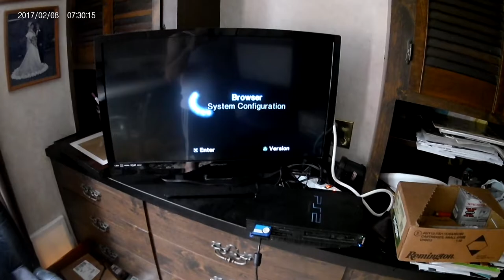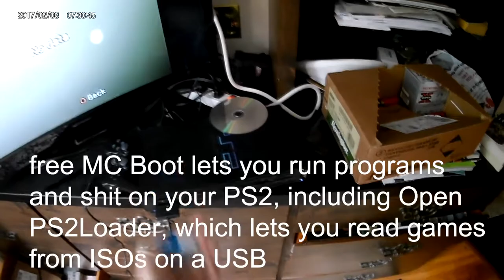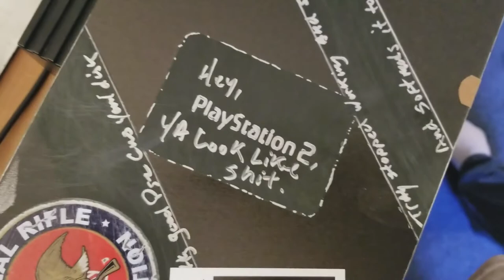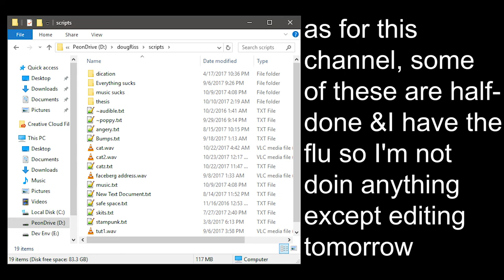found a PS2 in the trash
I'm late to my own party ffs.

I made the music, ft sam hyde without his consent.

So to further elaborate on the skettyNmeebs thing:
I'll keep posting the usual and stuff in my style as I do, but I felt super weird about the game jam vids and the dev log shit because it was kinda out of character. so I'm gonna make a whole new channel for game development and otherwise unfunny/boring/serious shit. Separation of concerns yanno? or whatever,

here's the link, I PROMISE to favor this channel over that ;)

yada yada get adblock, google uBlock origin.